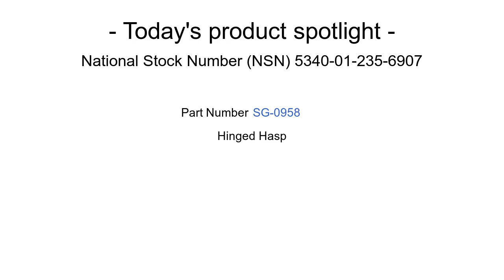NSN 5340-01-235-6907 Hinged Hasp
NSN: 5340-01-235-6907 a Hinged Hasp. Part Number: M29181-02. This product can be located in our Hardware, Commercial section on our